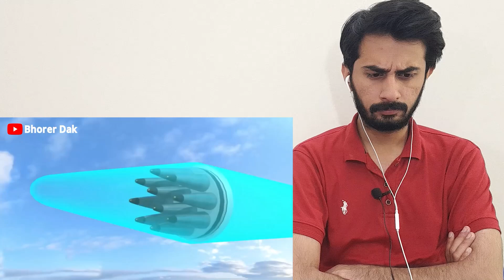উত্তর কোরিয়ার সহায়তায় বাংলাদেশের বিরুদ্ধে ক্ষেপণাস্ত্র তৈরি করছে মিয়ানমার!